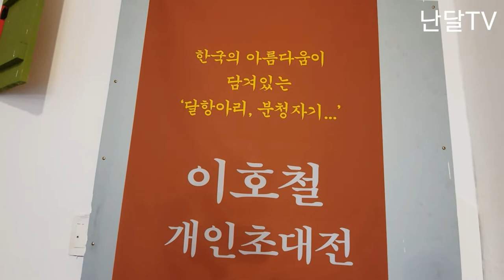이호철전시회/도자그림전/인사동전시회Lee Ho-cheol Exhibition / Ceramic Painting Exhibition / Insa-dong Exhibition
이호철 개인 초대전
인사동 하나아트갤러리(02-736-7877)

◆ 이호철 李昊哲 LEE, Ho-Chul (1958~)

이호철은 1958년 서울에서 태어났으며
홍익대학교 서양화과를 거쳐 동대학교 대학원 서양화과를 졸업하였다.

 1990년 금호 미술관에서의 첫 개인전을 시작으로
노화랑, 표갤러리, 아라리오, 선화랑 등 다수의 개인전을
가졌으며, 국제 Impact Art Festival (일본, 경도(京都)),
제8회 JAALA (TOKYO, JAPAN),
한국현대회화 50년 조망전(서울 갤러리) 등 국내외 단체전에 150여회 참여하였다.

그의 그림에서는 닫혀 있는 세계와 열려 있는
 세계의 묘한 함수관계 같은 것이 암시되고 있는 것이다.
특히 서랍이나 틀의 이미지는 닫힘과 열림의 경계에 있는
하나의 문지방 역할을 하고 있어 보인다.